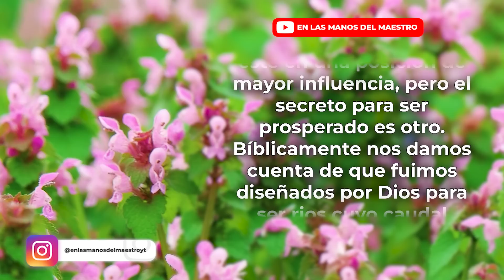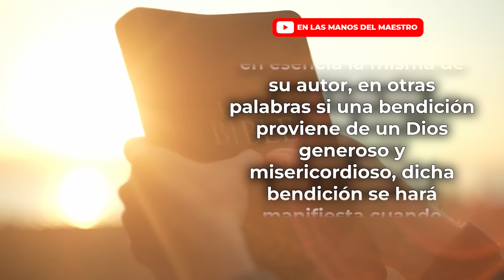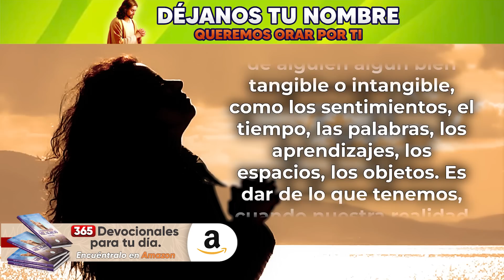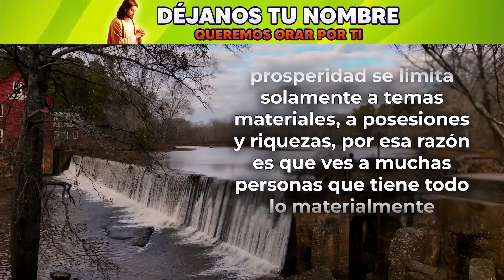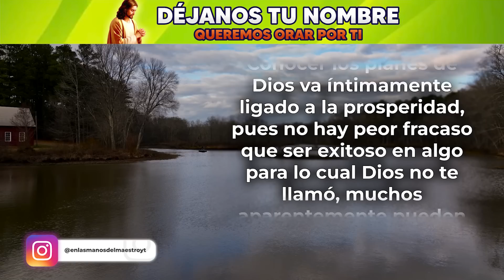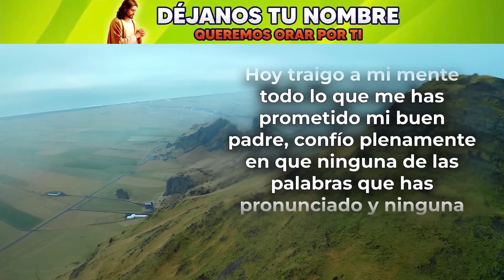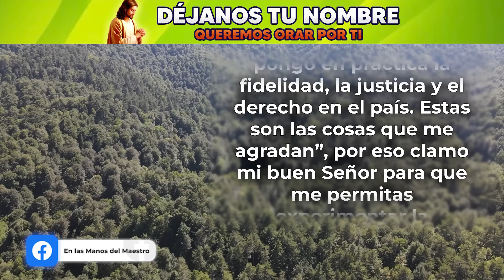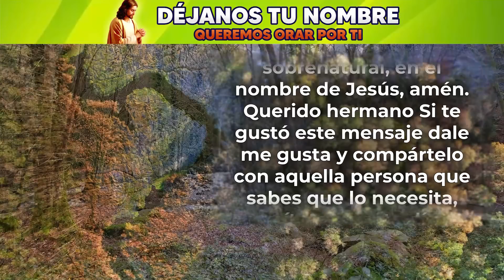Oración de la Mañana🙏"ESTA es la CLAVE para SER PROSPERADO 💵💰🤩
❇️ Oración de la Mañana de hoy Jueves 22 de diciembre de 2022
❇️ Haz esta ORACIÓN y DESCUBRE la CLAVE para SER PROSPERADO 💵💰

365 DEVOCIONALES PARA EXPERIMENTAR MILAGROS TODOS LOS DÍA👇

Todos los videoclips e imágenes usados en este vídeo están licenciados con Envato Elements: Unlimited Stock Videos, Music, Photos & Graphics con el titulo: ELMDM / YOUTUBE: ESTA ES LA CLAVE PARA SER PROSPERADO (21/12/2022)